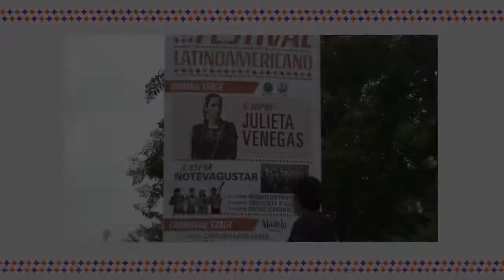23rd Annual Charlotte Latin American Festival - WSOC-TV Recap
23rd Annual Charlotte Latin American Festival - WSOC-TV Recap
Sunday Oct 13, 2013